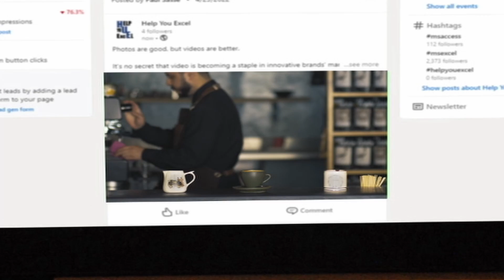Create a Promo Video for your business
A good video will add excitement to your webpage or social media presence.  If you're not using video to promote your business, you're missing out on potential customers.

We can help you create a custom promotional video at an affordable price.  And, if you don't love it, there's no obligation. So you have nothing to lose and new customers to gain.